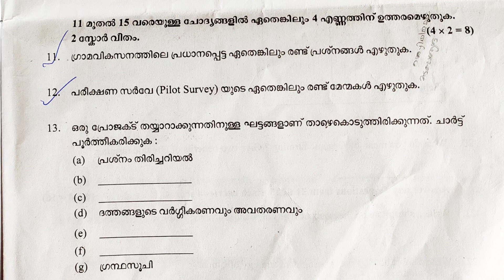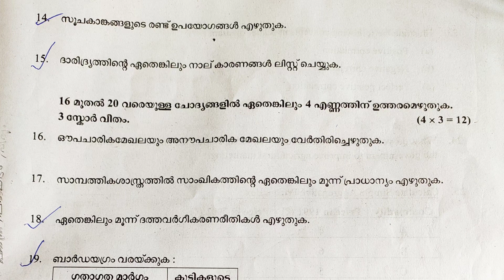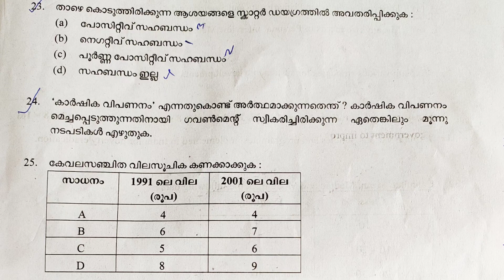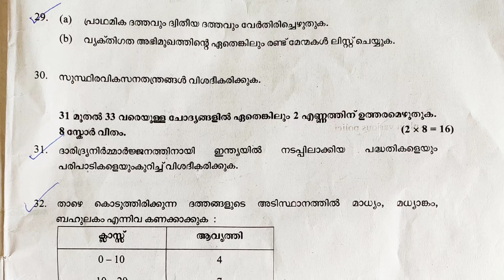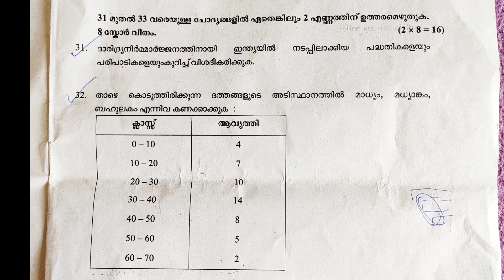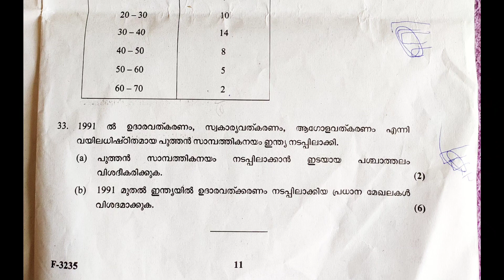പ്ലസ് വൺ തുല്യത എക്കണോമിക്സ് | Plus One Thulyatha Improvement Economics Exam